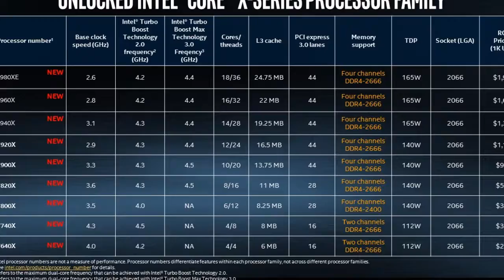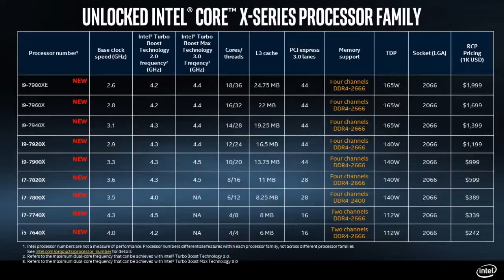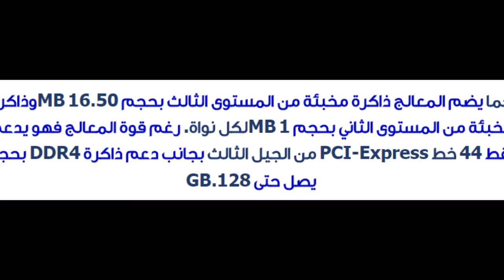رسمياً إنتل تطلق معالج Core i9 7920X في الأسواق بسعر 1200 دولار